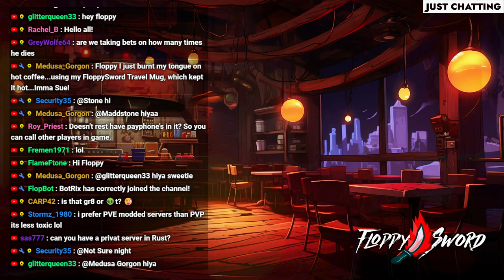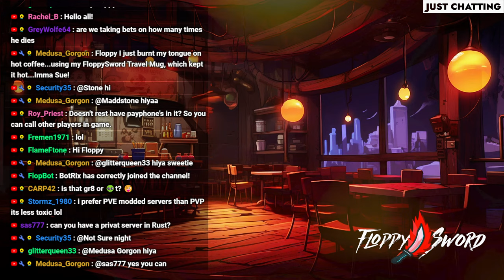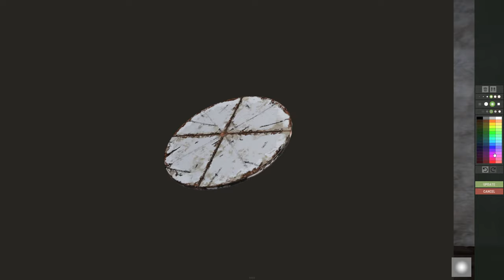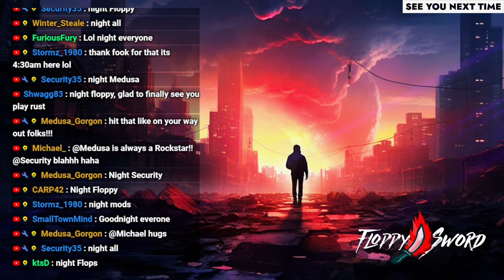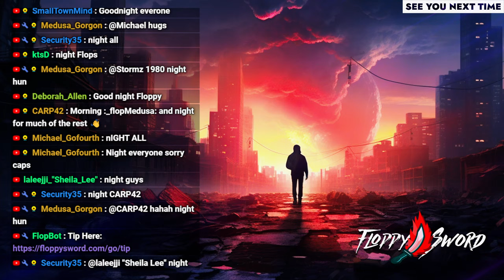Day ONE Co-op In The ULTIMATE Online Survival Game | Rust Gameplay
This is Rust gameplay by FloppySword in a live stream. The only aim in Rust is to survive. Everything wants you to die - the island’s wildlife and other inhabitants, the environment, other survivors. Do whatever it takes to last another night. Rust is in its 9th year and has now had over 350 content updates, with a guaranteed content patch every month. From regular balance fixes and improvements to AI and graphics updates to adding content like new maps, musical instruments, trains and drones, as well as regular seasons and events, there’s always something interesting or dangerous (or both) happening on the island. Updates to the game include: